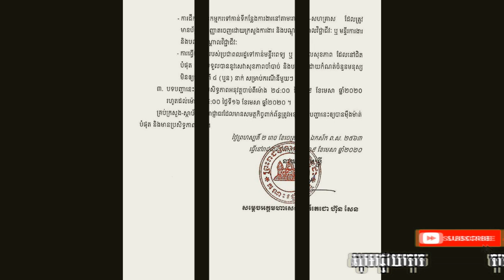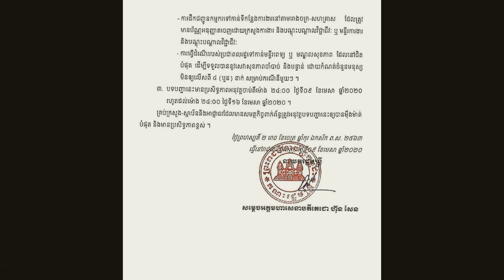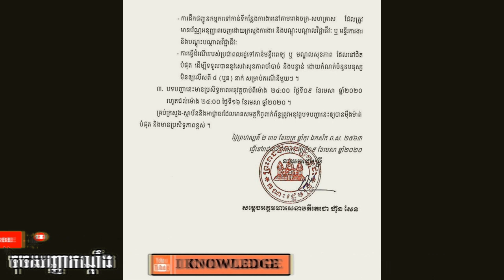សម្ដេចតេជោហ៊ុនសែនបញ្ជាឲ្យបិទការធ្វើដំណើរក្នុងប្រទេសពីរាជធានីភ្នំពេញទៅកាន់បណ្ដាខេត្តនិងការធ្វើដំណើរពី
Breaking News: សម្ដេចតេជោ ហ៊ុន សែន បញ្ជាឲ្យបិទការធ្វើដំណើរក្នុងប្រទេស ពីរាជធានីភ្នំពេញ ទៅកាន់បណ្ដាខេត្ត និងការធ្វើដំណើរពីខេត្តមួយ ទៅខេត្តមួយទៀត